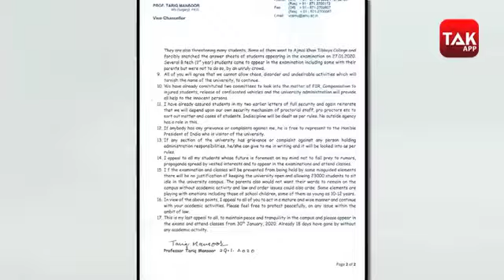AMU के VC Tariq Mansoor के इस्तीफे की मांग तेज!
अलीगढ़ मुस्लिम यूनिवर्सिटी (AMU) में 15 दिसंबर को छात्रों और पुलिस के बीच हुई हिंसक झड़प के बाद से बंद यूनिवर्सिटी के वाइस चांसलर प्रोफेसर तारिक मंसूर ने अपनी जान का खतरा बताते हुए प्रदेश के चीफ सेक्रेटरी और डीजीपी को चिट्ठी लिखी थी...